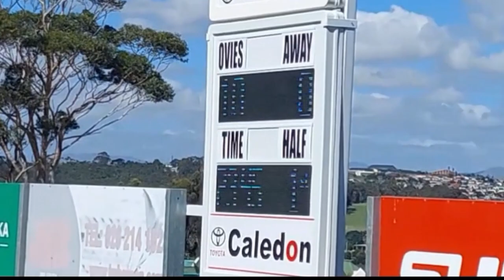Hoërskool Overberg vs De Villiers Graaff 1st XVs 'Documentary'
A short video documenting the game of Hs Overberg vs DVG.
Low quality but its there ok 😂
Hope everyone who watches it enjoys it.
Ad Altiora